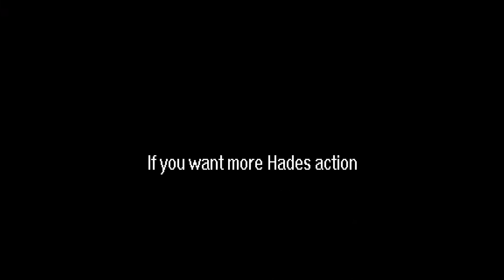Hades - 25 - Varatha (Spear) | Aspect of Guan Yu | Heat 1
hades shinigummy roguelite We finally muster up the courage to take on Hades with Heat 1. We also try it with the hidden spear's aspect Guan Yu. Unfortunately this causes us to have less max health and less healing from items.